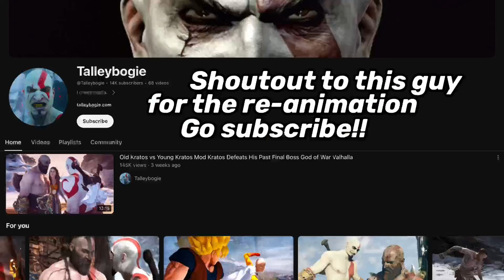What The God of War 2 Remake Could Look Like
Chapters:
0:00 - Remake
0:52 - Original Clip
1:44 - Side-by-side comparison